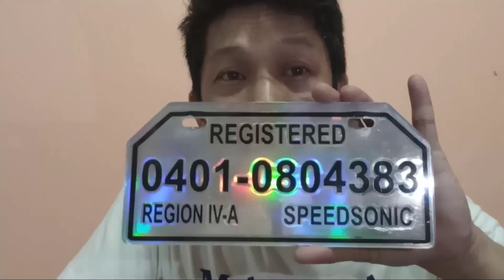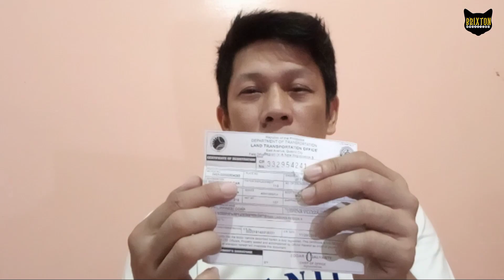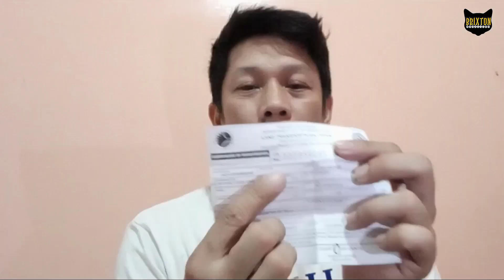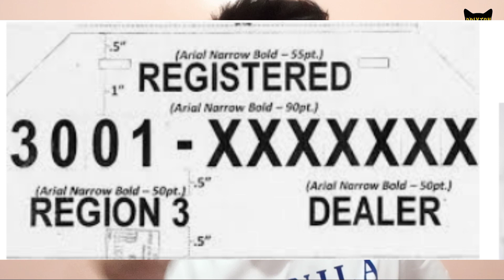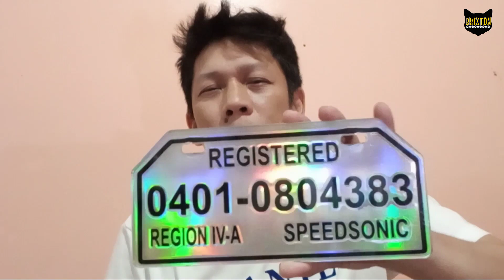Anong Plaka ang Pwede nating Gamitin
Bawal sa LTO
LTO PENALTIES
LTO Registration
LTO Rules
LTO Fines and Penalties
Bawal sa LTO
Magkno Multa kapag nahuli ng LTO
Top 5 Violation
Top 10 Motorcycle violation
Top 5 Motorcycle Violation
Top 1 Motorcycle Violation
Top 10 Motorcycle Helmet
Top 5 Motorcycle Helmet
Top 1 Motorcycle Helmet
Gille Helmet
Evo Helmet
KYT HELMET
HJC Helmet
AGV Helmets
Brixton Marketing
BRIXTON Online Marketing